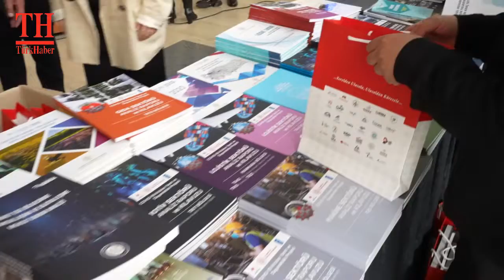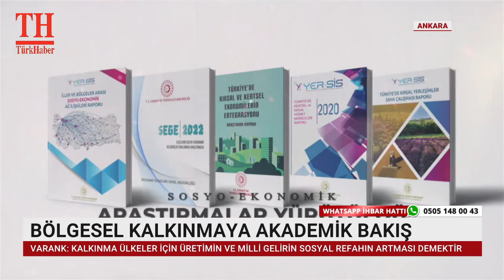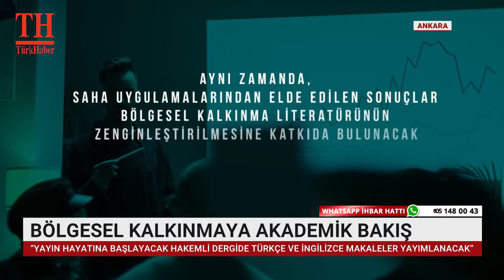BÖLGESEL KALKINMAYA AKADEMİK BAKIŞ